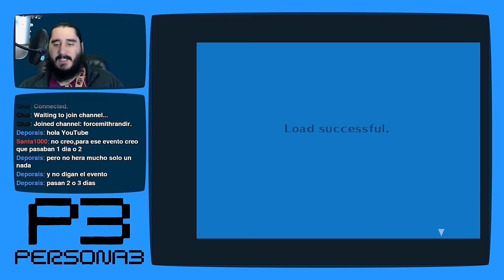Persona 3 [PS2 - PCSX2 1080p] | Parte 154 - El Desafío de las Bebidas